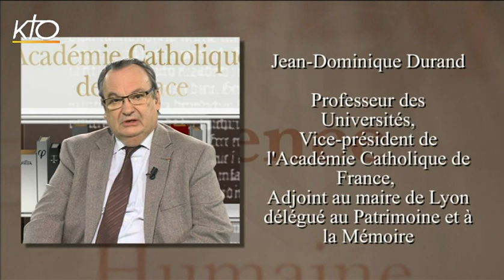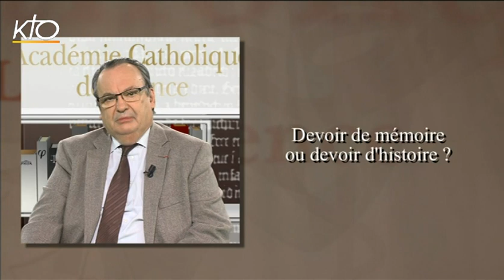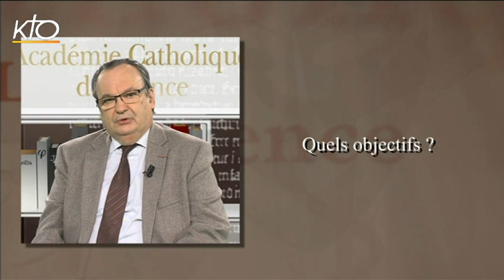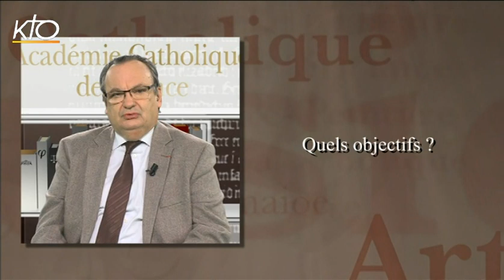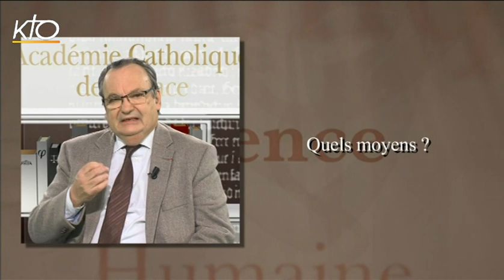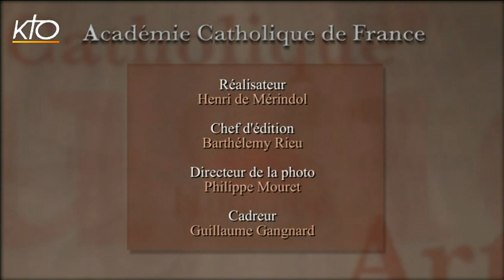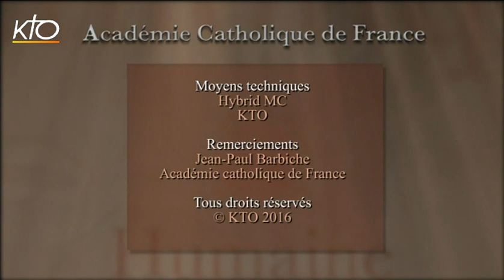Jean-Dominique Durand : Pour une politique mémorielle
La question de la Mémoire est un enjeu profond dans notre société pluraliste où cohabitent et se superposent des mémoires diverses, parfois contradictoires les unes par rapport aux autres, voire conflictuelles. L'engouement du public pour l'histoire en témoigne. La mise en oeuvre d'une politique mémorielle par les pouvoirs publics doit être soigneusement réfléchie. Il convient d'en définir précisément les objectifs et les moyens.